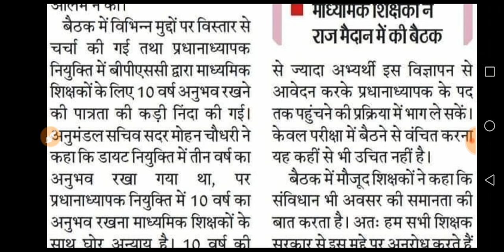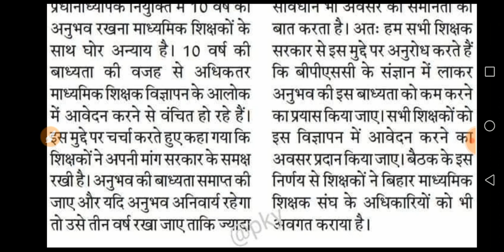एचएम पद के आवेदन के लिए सबको मिले अवसर।